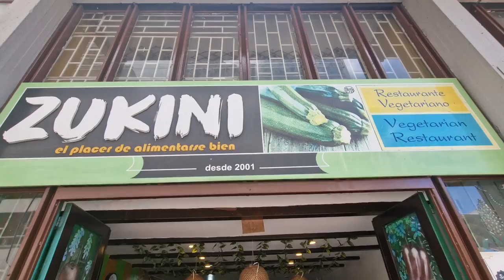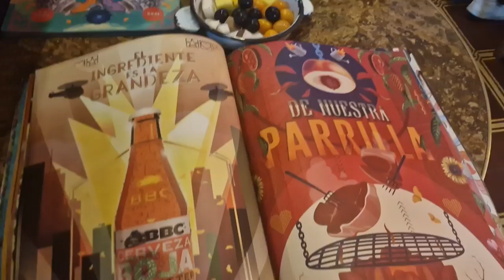I Tried Colombian Food For The First Time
Colombian cuisine is simply exquisite and full of flavour. However, one correction, I kept saying ''lujo'' when the drink is called ''lulo''.